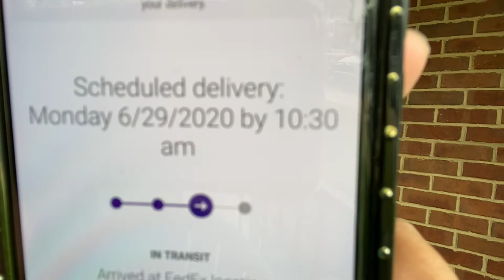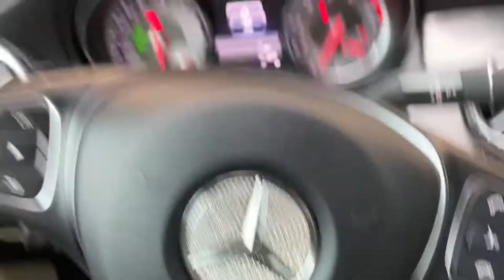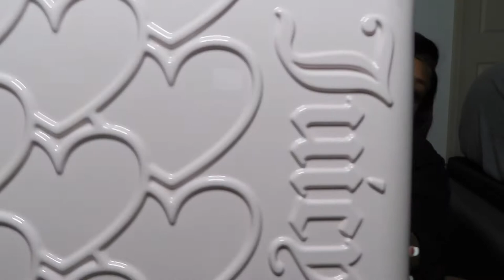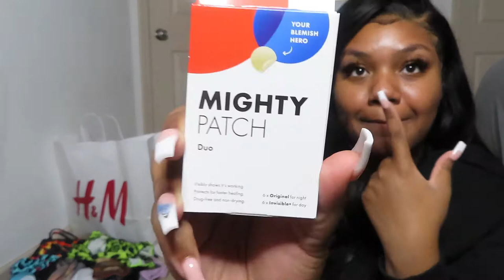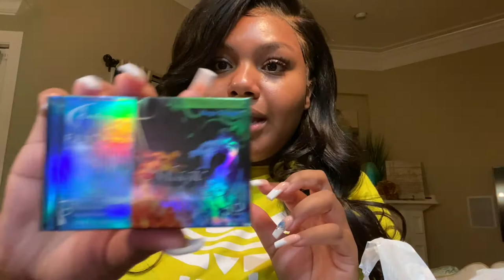VLOG| PACK WITH ME, HAIR & NAIL APT, 1942 SHOTS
Hey mamas,

I took my fav gworls (you guys) with me this week and wanted you with me as I ended my fast!
Girl… this 1942… you know the rest sis!

Hair installed by: @love_afterwar on IG
Nails: @dej_stylez on IG
Lashes: @luxecharming on IG

Send all packages for FREE review to:
McIntosh, AL 36553